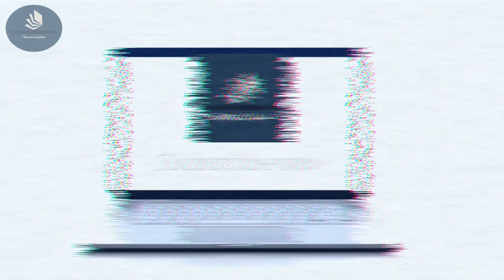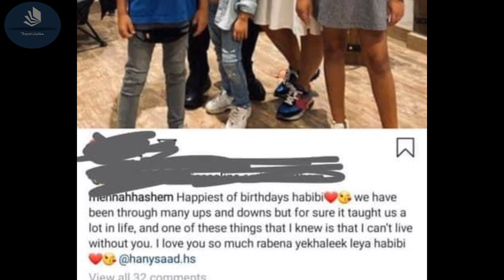مفاجأة.. درة طلعت ضرة.. هاني سعد متزوج من أخرى.. وأول تعليق لها: مااطلقناش ولا أستطيع العيش بدونه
احتفلت الفنانة درة بزفافها على رجل الأعمال هاني سعد، ونشرت صورا لعقد القران وحفل الزفاف عبر حسابها الشخصي على انستجرام، إلا أن مصادر مقربة كشفت عن مفاجأة تتعلق بهاني سعد، حيث أكدت المصادر أنه متزوج من سيدة أخرى تدعى منة والتي علقت على الشائعات المتداولة حول طلاقها من هاني سعد.. تعرف على التفاصيل الكاملة من خلال التقرير.